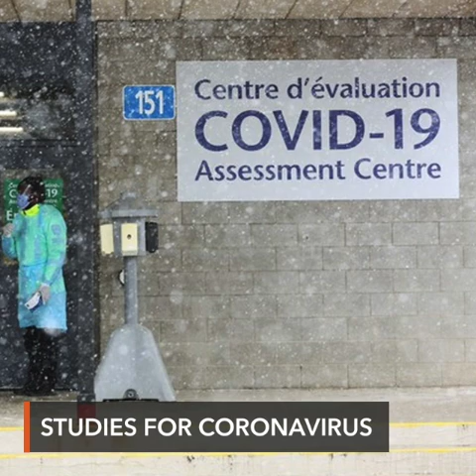Researchers study drug to reduce coronavirus complications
More videos on Rappler Follow Rappler for the latest news in the Philippines and across the globe. Canadian researchers launch a study Monday, March 23, into the use of a powerful anti-inflammatory drug to reduce the risks of pulmonary complications and death related to the coronavirus.

Full story Follow Rappler for the latest news in the Philippines and around the world.